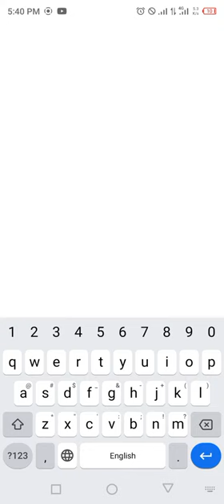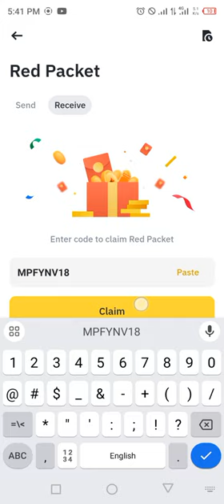Binance red packet code today | 5 FDUSD RED Packets in binance 26-27 MARCH 2024